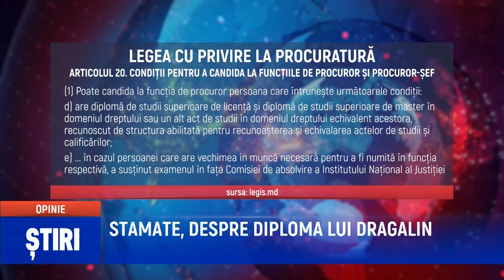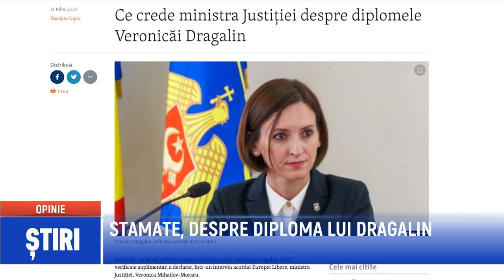STAMATE, DESPRE DIPLOMA LUI DRAGALIN